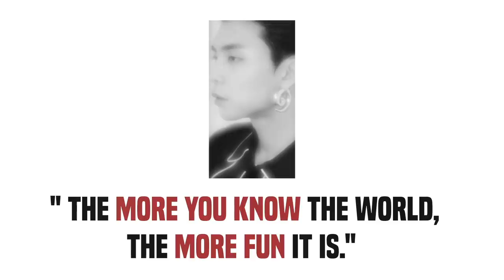Johnny’s Communication Center (JCC) Ep.0